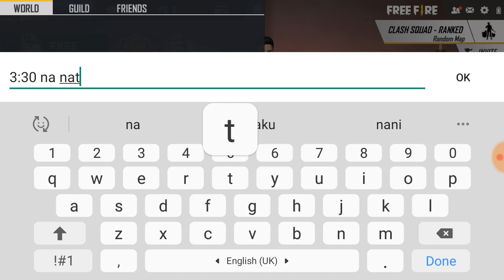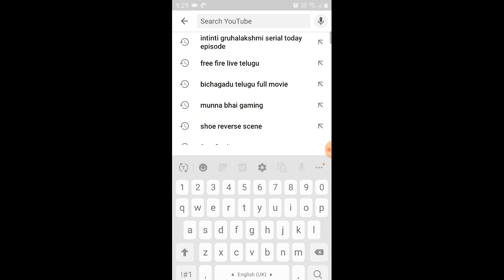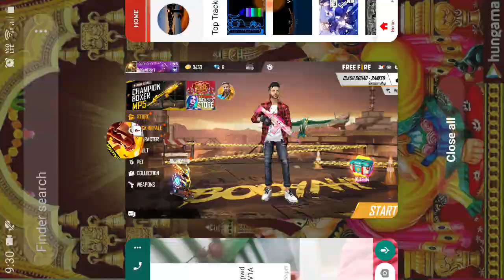My Number And Live with hip hop bundel live timing